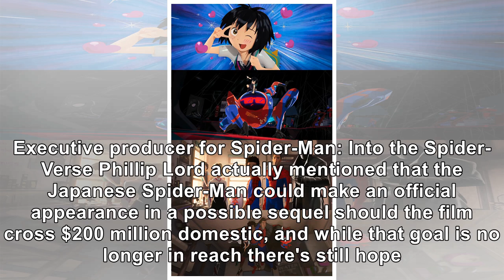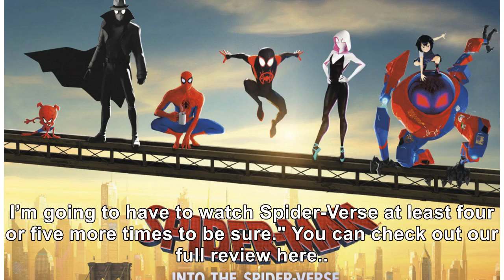'Spider-Verse' Gets Retro Anime Makeover for Peni Parker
Spider-Man: Into the Spider-Verse has been one of the most well-received Spider-Man films among crit...